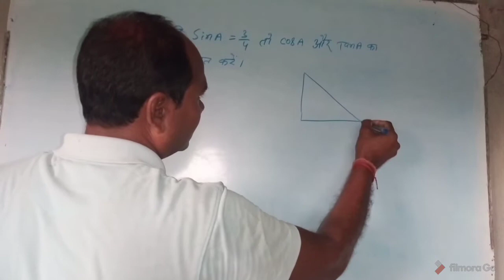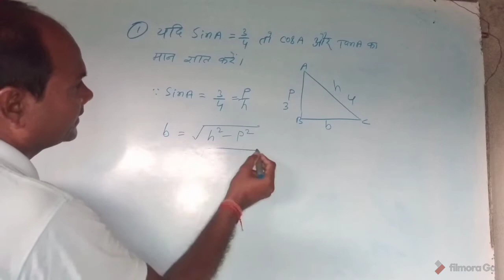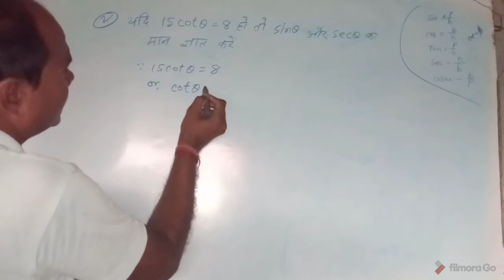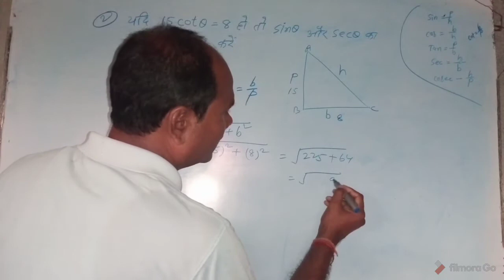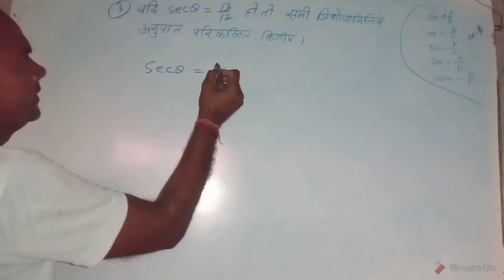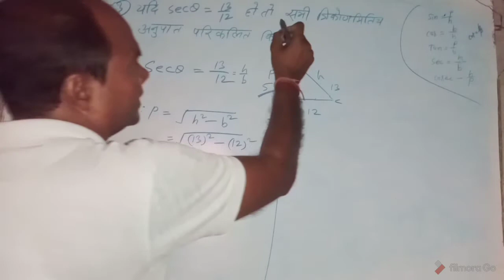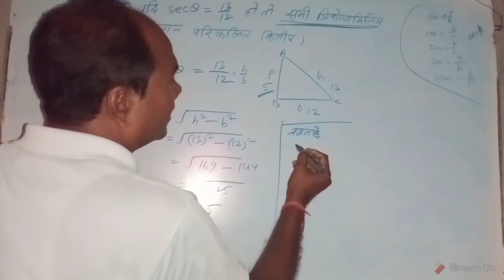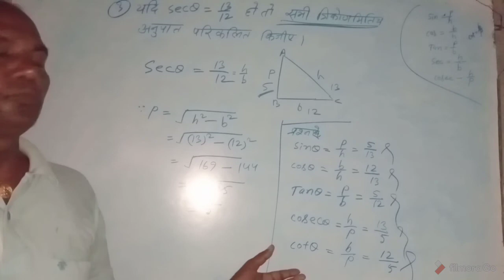class 10th NCERT math#10th class NCERT math#10 class trigonometry# class 10 NCERT Trigonometry# mo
10th class NCERT math
class 10th NCERT math
Matric class NCERT math
Sahil education point
Arun sir
class 12th
10th class motihari
class 10th matihani
Matric class motihari
class 12 NCERT psychology
Class 12 NCERT home science
class 12 NCERT political science
Class 12th NCERT Hindi